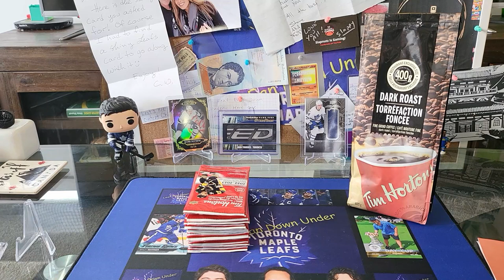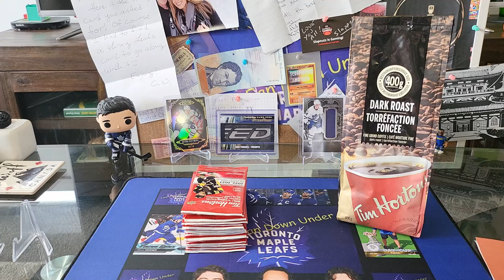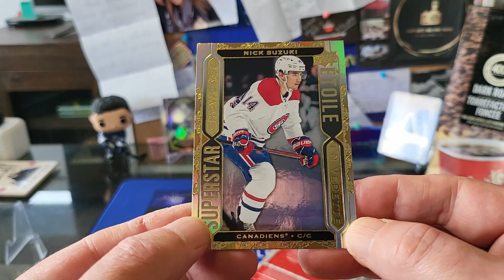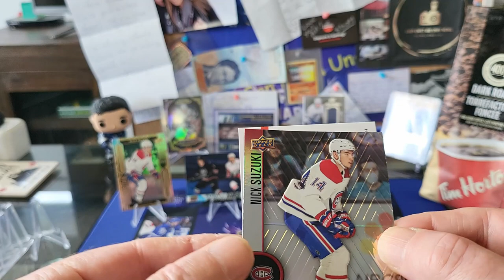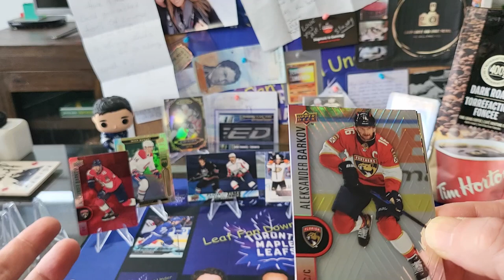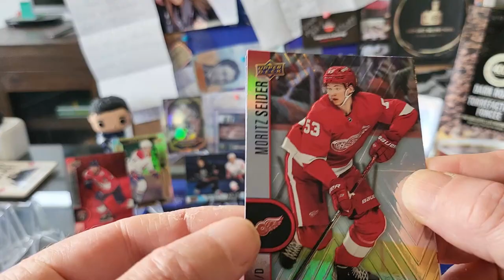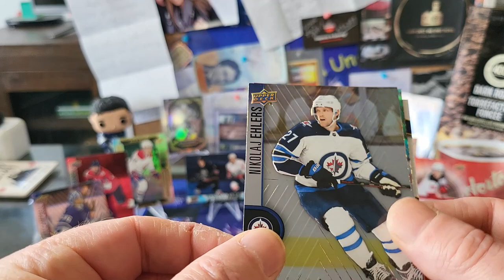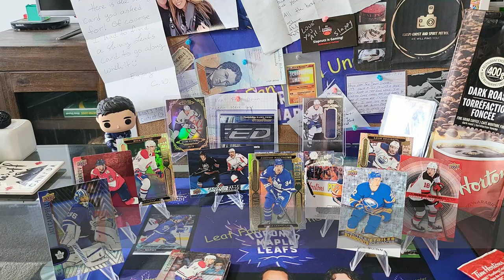A Tim Horton's Surprise From Our Cousin Carlo!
Hi guys. today we get surprised by a cool gift from our cousin Carlos, who just returned from a US holiday via Vancouver. Hope you enjoy!